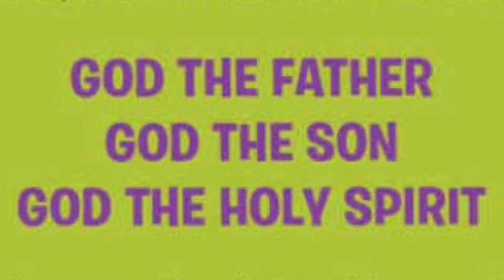Bible Story Reading Time #1 - Creation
Bible Story Reading Time (Kindergarten & Early Elementary)
Laugh and Learn Bible Stories for Kids: The Gospel in 52 Five-Minute Bible Stories
Author by Phil Vischer
Illustrated by Michael K. Foster